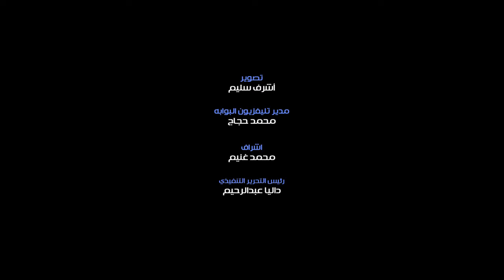أسامة هيكل مفيش هزار في حظر التجوال.. «الاستهتار هيكون كارثة»